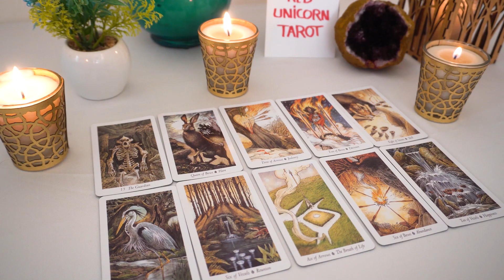CANCER...❤️ LOOK At THIS Cancer!! YOU Are Thinking Of Them & THEY...Are Thinking Of YOU!!🔮👀💘